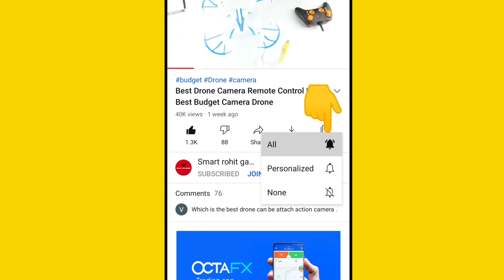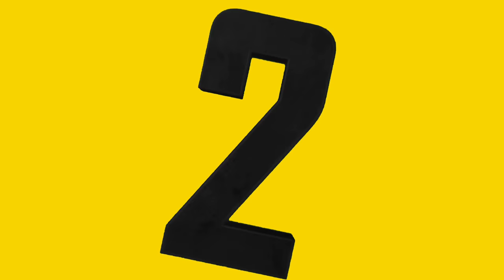Best Remote Control Car | Best RC Car under Rs300, Rs500 On Amazon flipkart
1.3d Fast Modern Car with Remote Control
2. Out of stock
3.4WD power double Sided Stunt RC Car
4.Opening door remote control car
5.Monster Sports Car remote control
6.1:24 Reality Remote Control Car
7.Rock crawler 4x4 remote control car
Best Remote Control Car under 300
Remote control Car
Remote control Car flipkart
Remote control Car Amazon